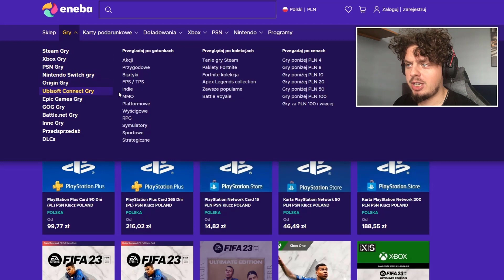NAJBARDZIEJ ZNISZCZONE KARTY W FIFA 23!!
FIFA 23 KIEDY WYJDZIE
FIFA 23 NOWOŚCI
FIFA 23 PRZECIEKI
FIFA 23 TRYB KARIERY
FIFA 23 ULTIMATE TEAM
FIFA 23 CROSSPLAY
FIFA 23 NOWE KARTY
FIFA 23 OVERALLE
FIFA 23 XBOX
FIFA 23 NOWE IKONY
FIFA 23 FUT HERO
FIFA 23 NOWE PACZKI
FIFA 23 KARIERA
FIFA 23 KARIERA ONLINE
FIFA 23 NOWOŚCI
FUT MOMENTS
FIFA 23 MARVEL
FIFA 23 POTWIERDZONE OVERALLE!
FIFA 23 BETA
FIFA 23 WŁODZIMIERZ SMOLAREK
FIFA 23 JAK ROZPOZNAĆ WALKOUT
FIFA 23 WYCIEK OVERALLI
FIFA 23 OVERALLE POLAKÓW!